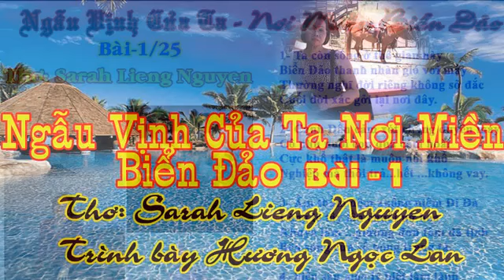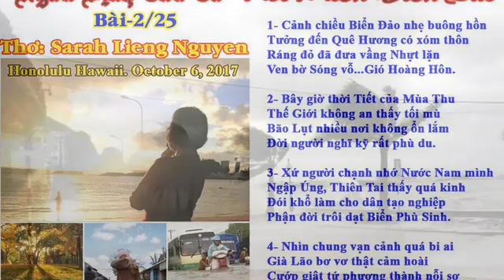NGẪU VỊNH CỦA TA NƠI MIỀN BIỂN ĐẢO Bài 1-2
Thơ: Sarah Lieng Nguyen
Diễn ngâm và dựng Video: Hương Ngọc Lan.